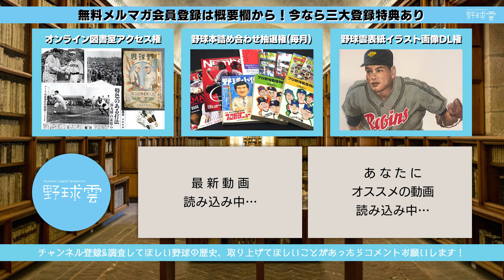野球と記録の楽しみ方①（ゲスト：たばともさん）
ゲスト：たばともさん